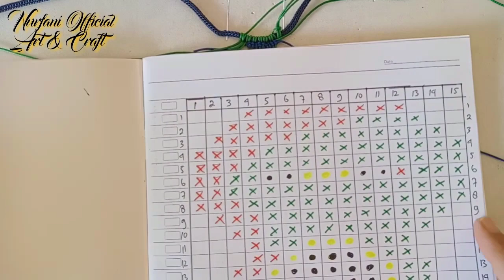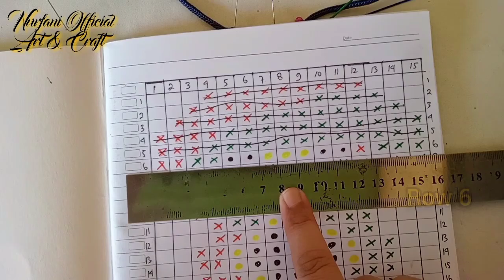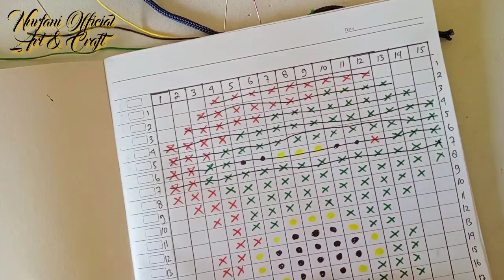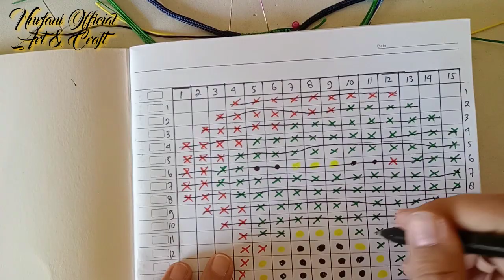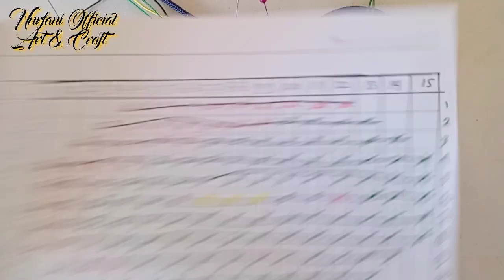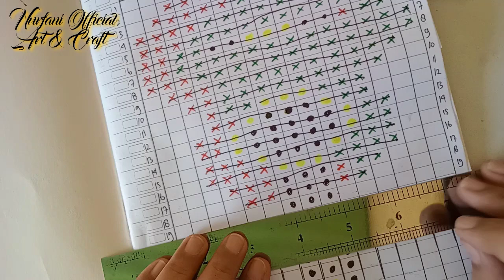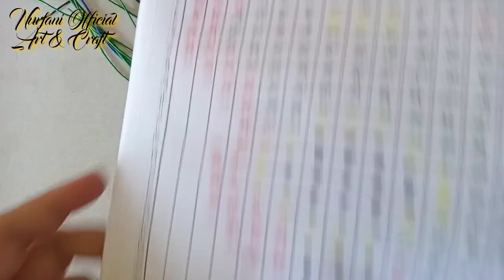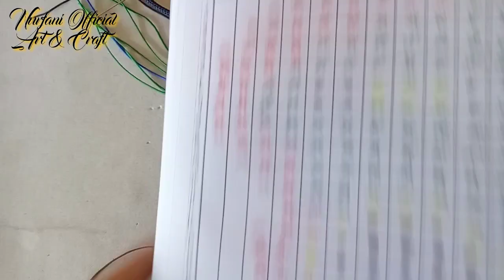24) tutorial macrame keychain guitar shape 🎸🎸🎸